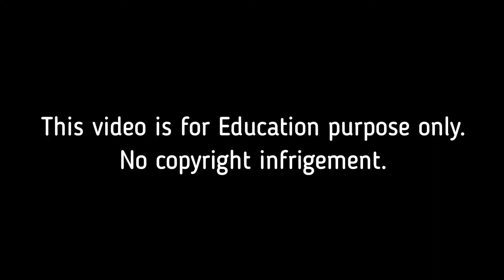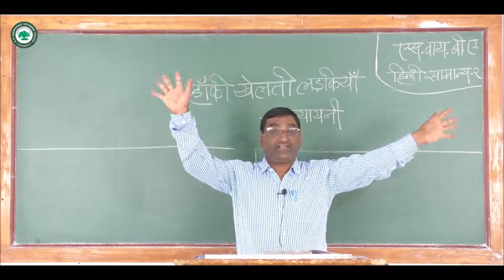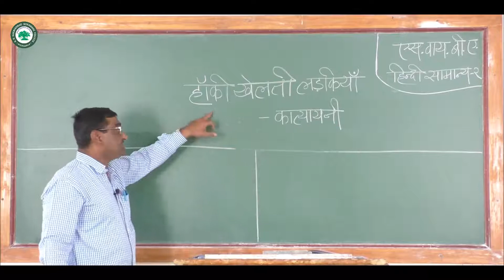S.Y.B.A.हिंदी ।। घटक: हॉकी खेलती लडकीया ।। By. प्रा. दळवी अनुप